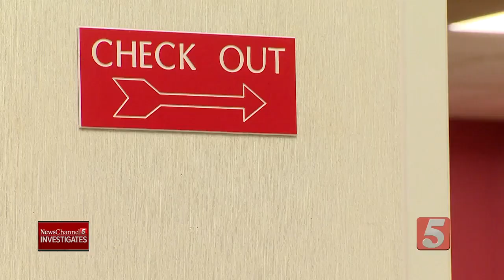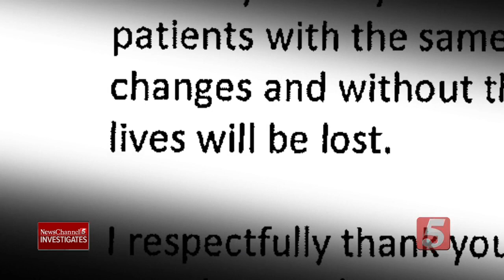Community Supports Doctor Accused of Medicare Fraud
A community is fighting to save its doctor who has been accused of Medicare fraud.The federal government claims he billed for treating dead patients, but the doctor blames clerical errors.